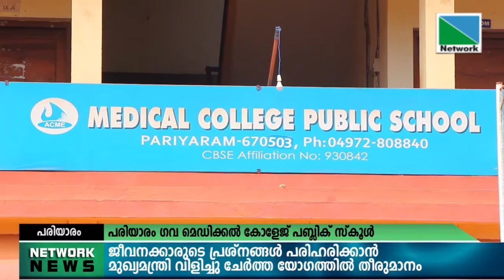ജീവനക്കാരുടെ പ്രശ്‌നങ്ങൾ പരിഹരിക്കാൻ മുഖ്യമന്ത്രി വിളിച്ചു ചേർത്ത യോഗത്തിൽ തീരുമാനം